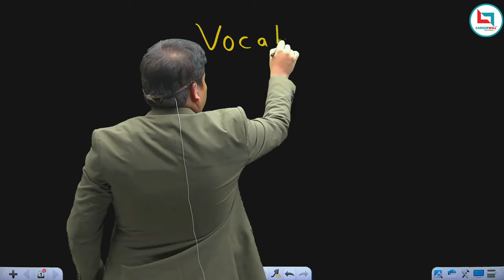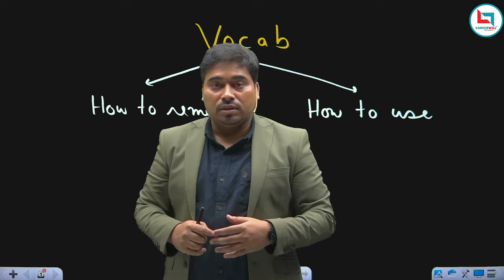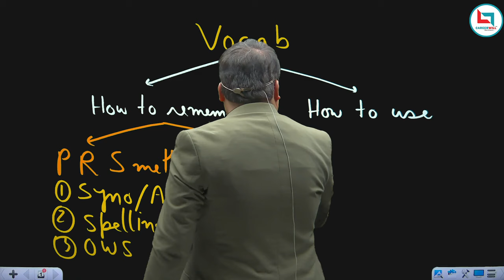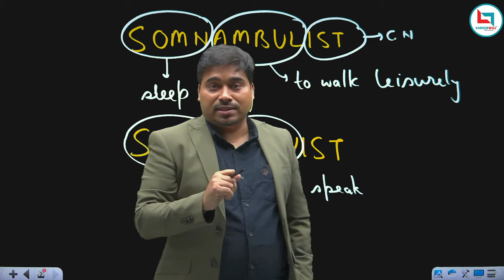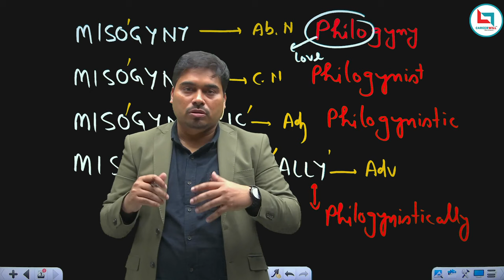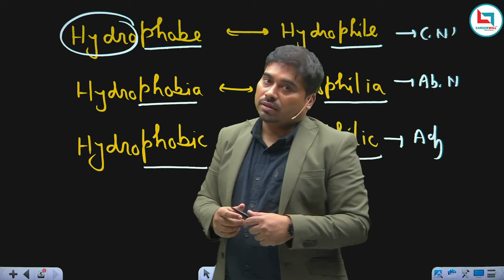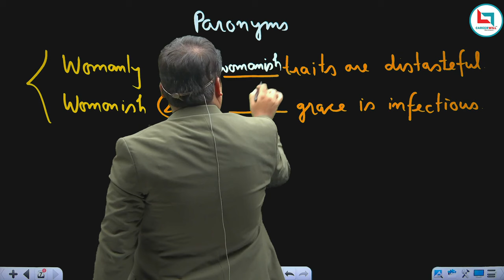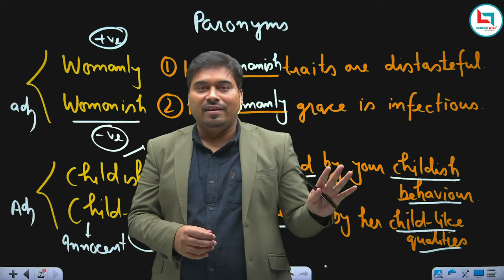Vocabulary || One Shot || Concepts & Tricks || Satyendra Tiwari Sir || Careerwill App